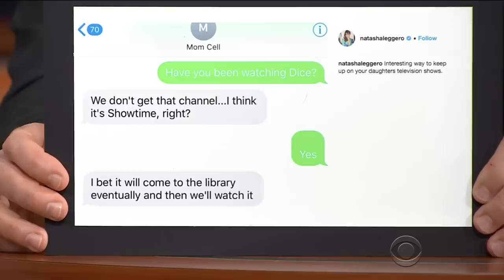Natasha Leggero On Pregnancy: 2017 Is A Hard Time To Be Sober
'Dice' star Natasha Leggero is expecting her first child and theorizes that 2017 is the most difficult time to maintain sobriety.